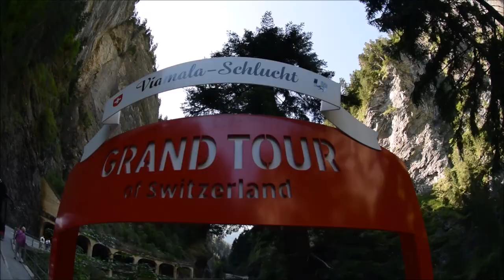19 TOUR DE SUISSE